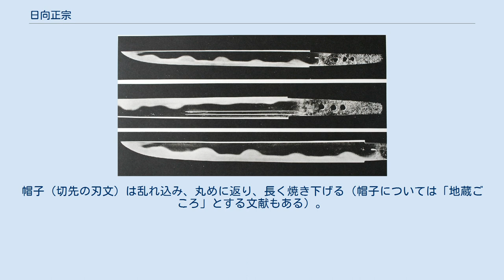日向正宗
日向正宗（ひゅうがまさむね）は、鎌倉時代に作られたとされる日本刀（短刀）である。
日本の国宝に指定されており、東京都中央区日本橋室町にある三井記念美術館に所蔵されている。
また、後述の経緯から大垣正宗とも呼ばれる。
 鎌倉時代の刀工である正宗によって作られた短刀である。
正宗は相模国鎌倉で活動していた刀工であり、同じく国宝である亀甲貞宗などの作品で知られる貞宗は正宗の弟子もしくは実子とされている。
 元々近江堅田に2万石を領していた堅田広澄が所持していたことから堅田正宗と呼ばれていた。
後に広澄より石田三成へ贈られ、さらに三成から妹婿にあたる福原長堯へ贈られた。
長堯は関ヶ原の戦いでは大垣城の守備大将を担当していたが、長堯が属する西軍が敗戦したという一報が大垣城に届くと味方の離脱が相次ぎ、城を攻めていた東軍の水野勝成より、勝成の父である忠重を殺した加賀井重望の子供の引き渡しことを条件に長堯の助命が提案された。
長堯はこれに同意して大垣城を開城し、その際に本作も勝成の手に渡ったことから大垣正宗と呼ばれるようになる。
なお、長堯は出家して伊勢朝熊山で僧侶として過ごすこととなり、勝成は約束通り長堯の助命を家康に願い出たが、長堯が東軍の他の武将から恨みを買っていたことから、ついに自害を強要された。
 勝成の手に渡った本作は、後に借金のカタとして紀州徳川家の許へ渡った。
1652年（承応2年）12月に徳川頼宣は嫡男である光貞へ本作を贈った。
紀州徳川家では勝成の武家官位が日向守であったことから、本作を日向正宗と名付けて代々受け継いでいた。
明治維新以降も同家へ伝来していたが、1927年（昭和2年）に競売に出され、2,678円で三井男爵家が落札した。
1941年（昭和16年）7月3日には当時の国宝保存法に基づく旧国宝に指定され、文化財保護法施行後の1952年（昭和27年）11月22日には同法に基づく国宝（新国宝）に指定された。
指定名称は「短刀 無銘正宗（名物日向正宗）」。
その後、公益財団法人三井文庫の所有となり、三井記念美術館に保管されている。
 刃長は24.7センチメートル、元幅2.2センチメートル、茎長9.4センチメートル。
平造、三ツ棟。
反りは無反り、もしくは、わずかに内反り（文献により異なる）。
指裏（さしうら）には、護摩箸（ごまばし）が彫られているが、これは本阿弥光徳の好みで彫り加えられたものとされている。
 地鉄は小板目肌がよく詰み、地沸（じにえ）厚くつき、地景入り、湯走りかかる。
刃文は大模様で、湾れ（のたれ）主体に互の目（ぐのめ）をまじえ、箱形や耳形の刃文がまじる。
荒めの沸（にえ）が輝き、刃中に金筋（きんすじ）、稲妻しきりに入る。
帽子（切先の刃文）は乱れ込み、丸めに返り、長く焼き下げる（帽子については「地蔵ごころ」とする文献もある）。
 茎（なかご）は生ぶ、無銘。
鑢目（やすりめ）は勝手下がり。
茎尻は浅い剣形となる。